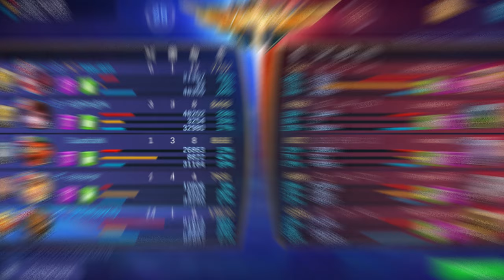Super Aggressive Roger Top Global | Skin Giveaway | Gameplay&Build | Mobile Legends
Next Winner announcement 7 July
-Comment with the skin you want, that's it!
!don't put ur id i will ask for it only if u win!

top 1 global roger gameplay and build mobile legends

∎Hero Specialty: A marksman hero that can transform that comes with superior damage and pursuit advantage combining with versatile and effective ability effects on each form and defensive advantage.
∎Roger and Selena are the only heroes that can transform since early game.
∎He is the only Fighter/Marksman hybrid hero in the game. This gives him an offensive and defensive advantage in the battlefield.

mobile legends season 12
roger phantom pirate
rank 1 roger
roger mobile legends